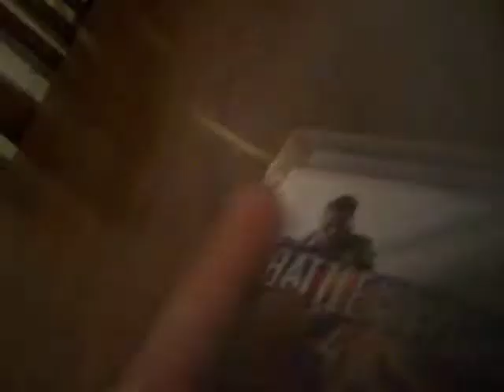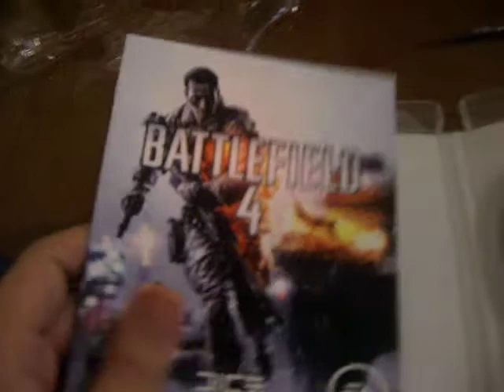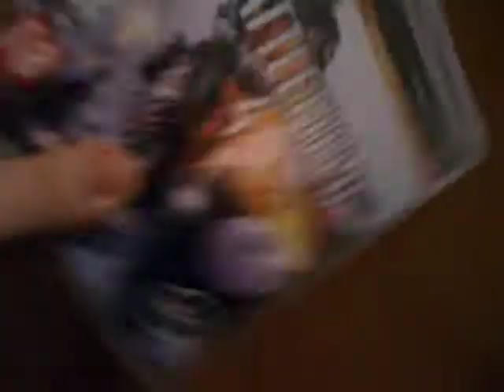Unboxing Battlefield 4 ed.especial (reserva)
Aqui está el unboxing de battlefield 4 en su edición especial que he reservado, aunque creo que en el carrefour no me han dado los battlepacks y tendré que ir a renegar otro dia.
También quiero aclarar que este video no es para presumir, si en realidad me ha costado 45 euros por oferta, no soy rico, asi que no os tomeis mal el unboxing de una edición que tiene algun que otro extra(la primera expansión del juego gratis, por ejemplo).
Asi que bueno, si teneis dudas sobre este juego preguntarme que estoy en proceso de jugarlo y cuando lo haya exprimido ya os haré un analisis de este juegazo.